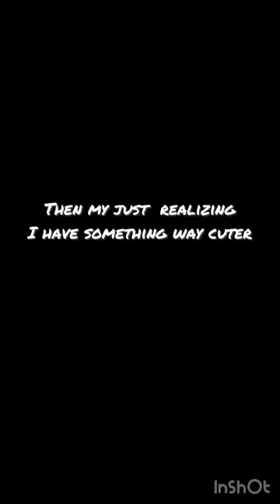I guess their both cute🙃